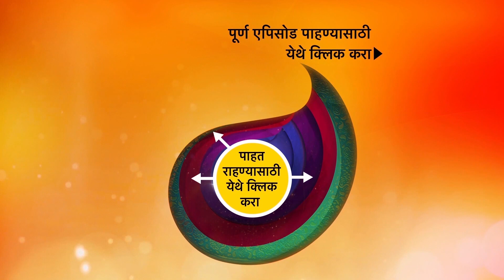Swarajya Janani Jijamata - स्वराज्य जननी जिजामाता - Ep 447 - 11th May, 2021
Episode 447: Ranubai Prays For Maharaj.
Shivaji Maharaj will be coming back home and that's not gonna be so easy for him so Ranubai is seen praying to god for his safety as she is worried for him but she wants him back home as soon as possible but safely.